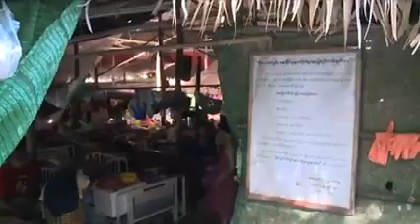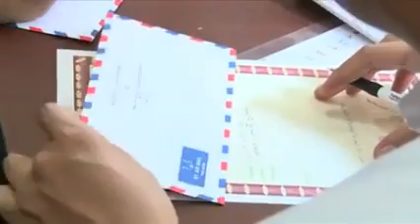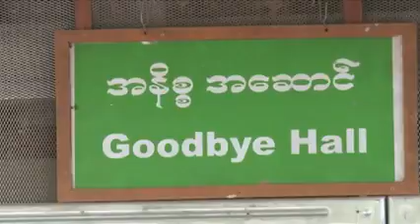About Thabarwa Centre (source unknown)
Video clip on Thabarwa Centre ... source unknown ...